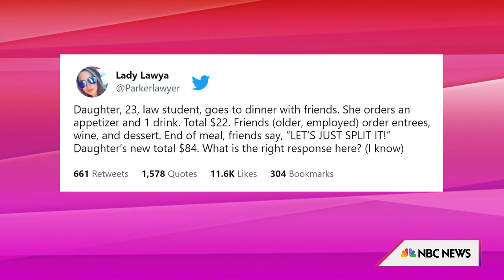What kind of spoon do Hoda and Jenna prefer?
Hoda Kotb and Jenna Bush Hager weigh in on the viral debates dividing the internet, including adding zero-calorie flavors to water and if you should split the check evenly.